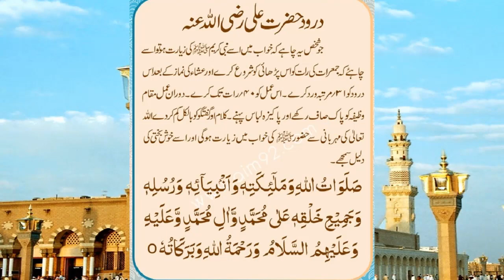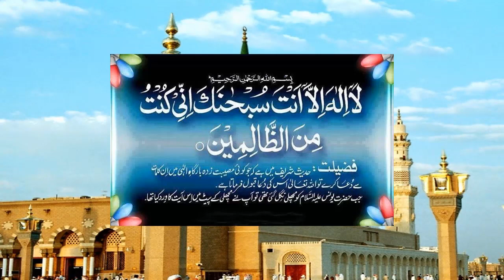درود حظرت علی رضی اللہ تعالی عنہ DAROOD E HAZRAT ALI